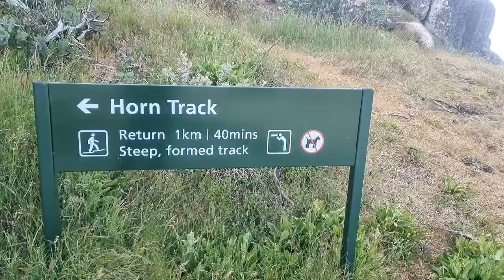20th January 2023 - The Horn Lookout, Mt Buffalo, Victoria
Take care of a little business in a nearby township finished early in the morning, so we decided to do a little side trip to see what Mt Buffalo had to offer. Our first port of call was the scenic The Horn picnic area and the short 40min 1km return side trek to The Horn Lookout.

The Horn Lookout is perched on top of granite cliffs and is the highest point of Mt Buffalo at 1723m above sea level. You have an unimpeded 360° panoramic view over Mt Buffalo Plateau, Australian Alps and Buckland Valley. The scenery is absolutely spectacular!